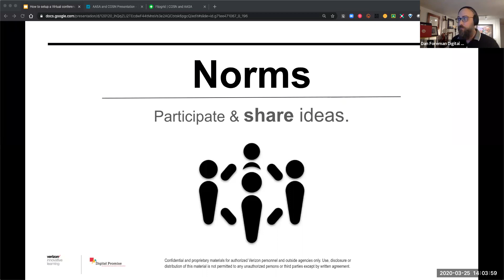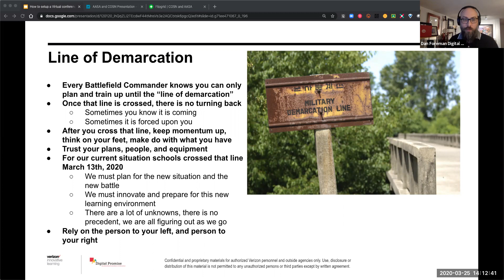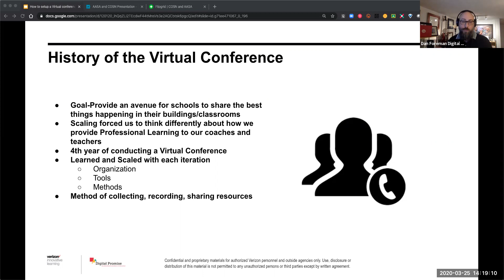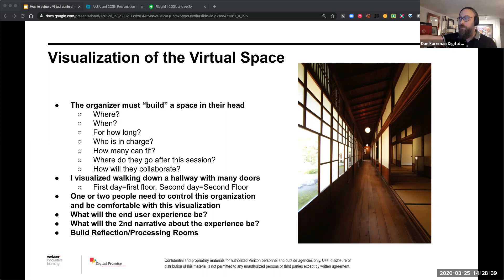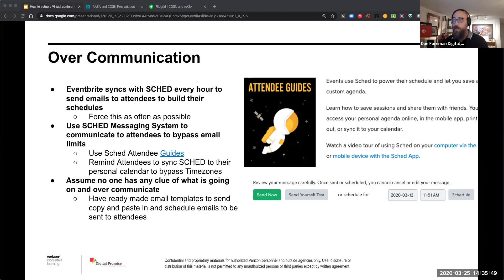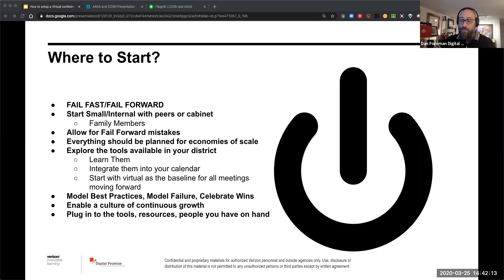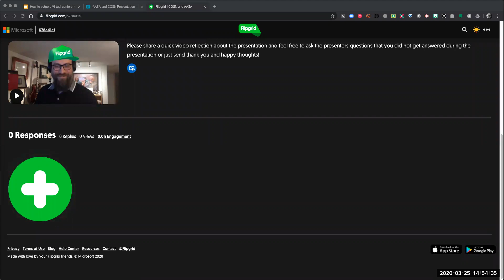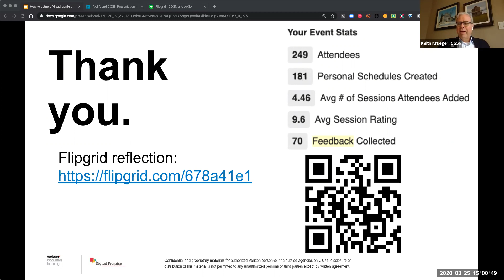Breakthrough Mindset: Virtual Collaboration and Learning Continuity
Join fellow technology leaders to learn the nuts and bolts of designing and leading a large collaborative online planning session, meeting, or class. The best-practice model you'll learn about is scalable - accommodating small groups of a few to large groups of thousands. As a CTO, learn how you can leverage technology to connect people so that they can do the important things they need to do during these difficult times and beyond.